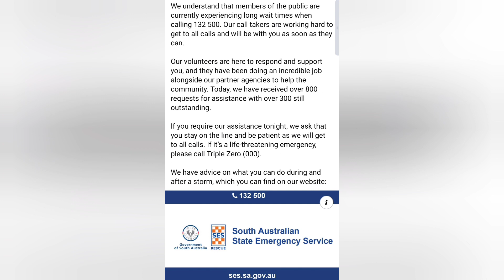RW News - SA SES Struggle to Answer Calls for Help